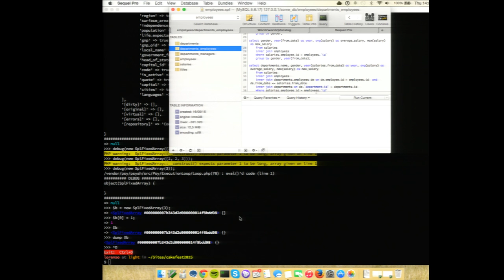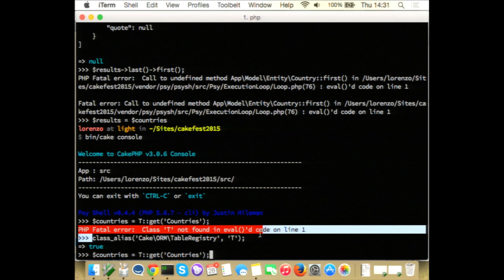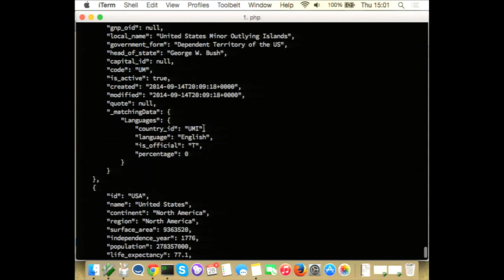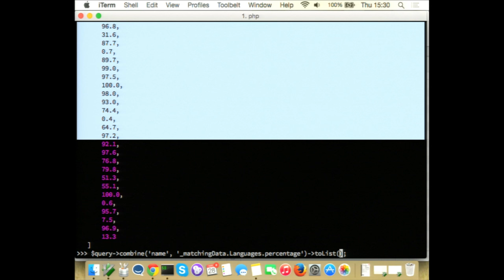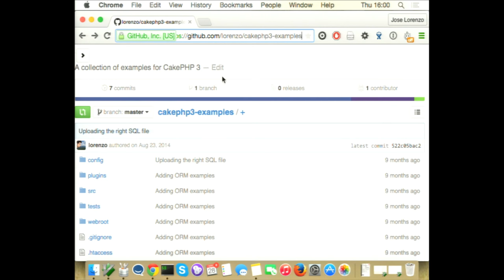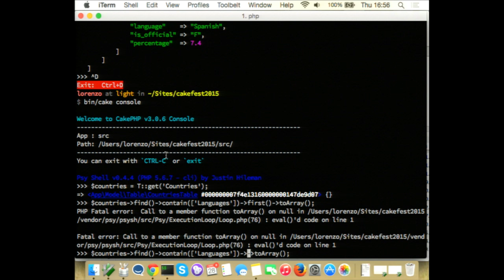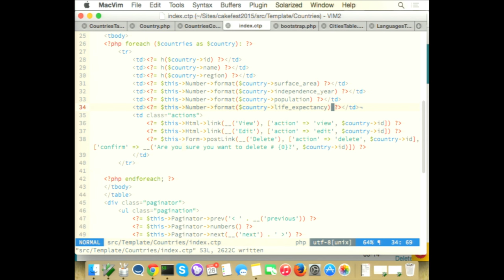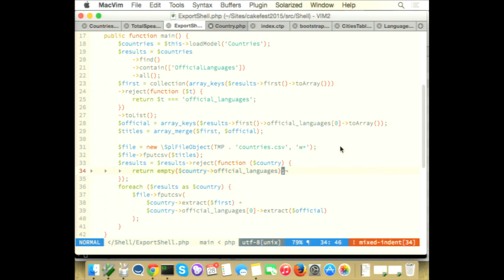2015 NY Advanced Workshop Day 1 - José Rodríguez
- Quick overview of CakePHP 3.0: A glance on the new features in Cake 3 and the major differences from 2.x. A few tips for getting your apps as much 3.0 ready as possible so they can be migrated.
- Creating the project: We'll be using a virtual machine for getting up and running. We'll also be regularly deploying our progress on a cloud infrastructure.
- Flexible CRUD: Our application will be using dynamic scaffolding, this has the advantage of iterating with new features at a great speed, but we're going to investigate the best options for not losing flexibility in our app.
- Modelling data with the ORM tables.
- Building a ReST API: This part will show the steps for creating a ReST API with authentication and managing permissions per field on each resource. We'll also be reviewing how to manage access tokens, validations and building an application flow with an API.
- Using entities and virtual properties.
- Authentication and Authorisation
collections and results processing.
- Using dispatcher middleware.
- Using the ORM for Search and Filtering: The new ORM offers great new features for composing complex queries and elaborate finders. We'll be taking advantage of these new possibilities to add advanced filtering to our app.